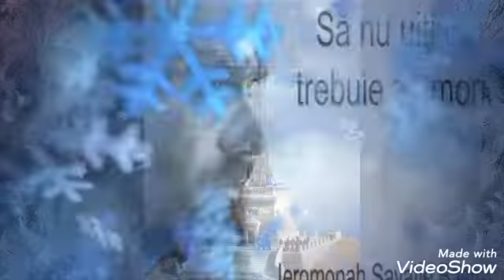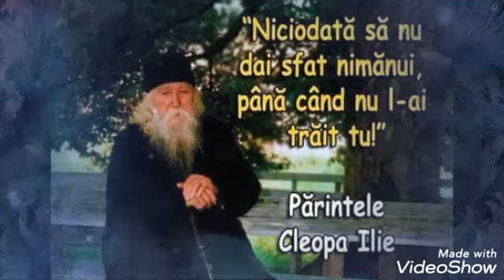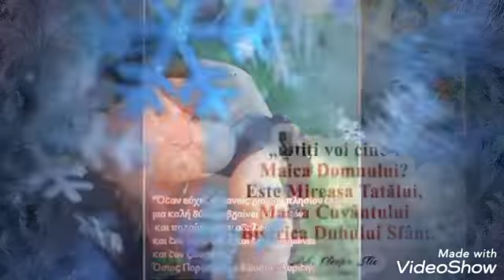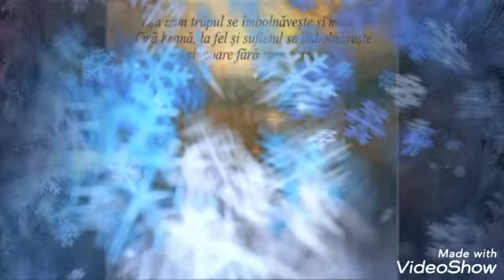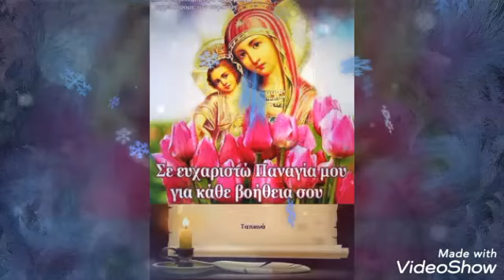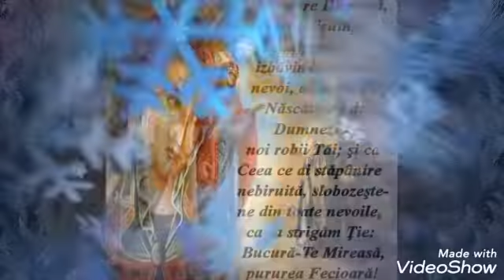MAICA DOMNULUI SI ATHOSUL